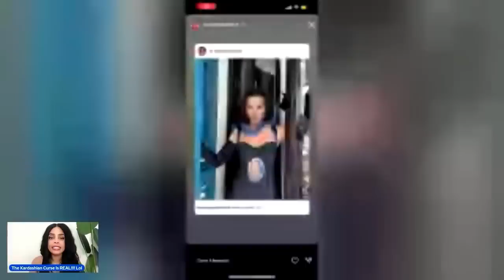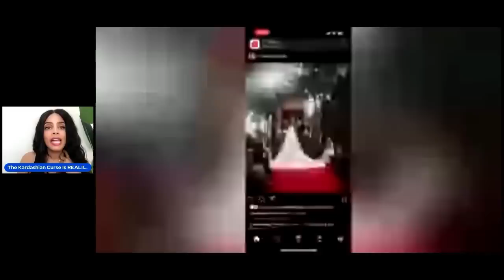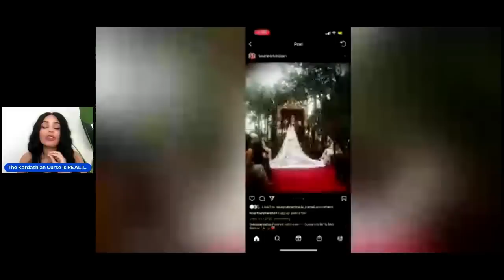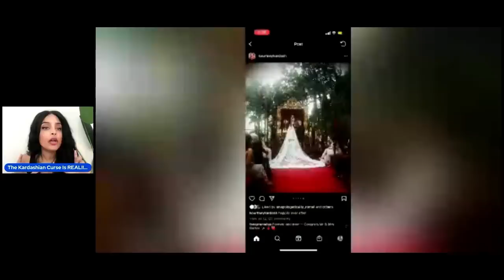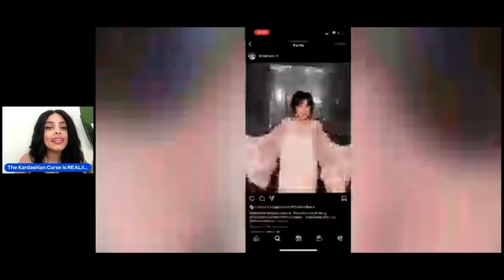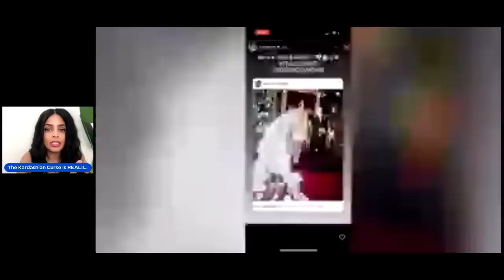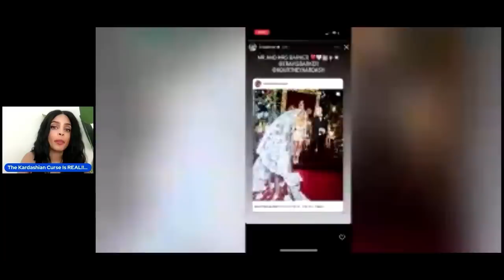Kardashians Call Kourtney’s Wedding “TACKY” & We Have ALL The RECEIPTS| Inside Kim & Khloe PETTY War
Kourtney Kardashian Marries Travis Barker in Lavish Italian Wedding Ceremony. Kardashian-Jenner Family Arrives in Italy for Kourtney Kardashian and Travis Barker’s 3rd Wedding. Kardashians arrive in style for Kourtney and Travis Barker's Italy wedding. scott not invited to wedding bc he did not do thisONE thing.

Kim & Kris EXPOSED 4 SABOTAGING Kourtney Wedding| Ugly TRUTH About SCOTT & WHY Kids Weren’t Invited

PETE DAVIDSON Expected to Leave After Season Finale.
Martha Stewart gives a very honest assessment of Pete Davidson’s sex appeal.  Kanye west STILL in Japan. Fans Think Kim Kardashian Threw Subtle Shade at Chaney Jones Following Her ‘Sports Illustrated’ Cover Reveal. Kim Kardashian's Second Husband Kris Humphries 'Furious' After She Makes Gay Slur. Ferrari banned the Kardashians from acquiring any of their luxury vehicles. Kanye girlfriend Chaney Jones gets tattoo.  Kim reacts with a tiktok.  Kim Kardashian looking into fertility options and wants a baby with Pete Davidson

Kanye West took his girlfriend Chaney Jones on a romantic vacation to Tokyo, Japan. Chaney was seen resting her head on West’s arm. They were also reportedly spotted wandering the streets of Shibuya, near Harajuku street, where their fans shared some pictures with them on social media.

Kanye and Chaney were first linked together in February, this year, amid West’s attempts to win back his ex-wife Kim Kardashian. However, West was spotted going shopping with Jones in Miami’s Bal Harbour. He confirmed the rumours about their dating by commenting on one of their photos in March.